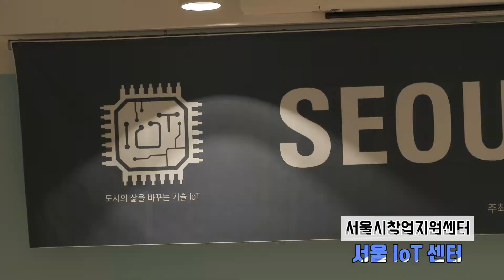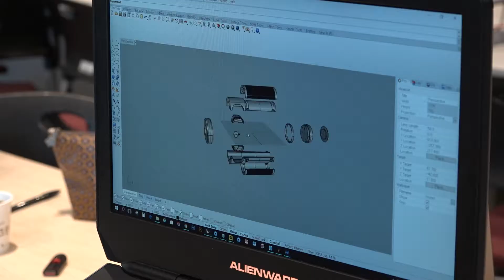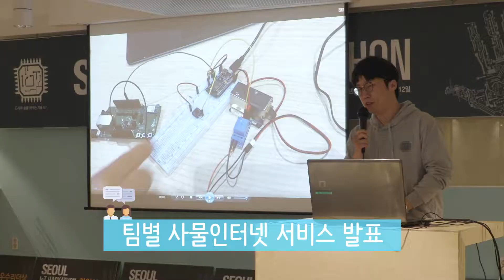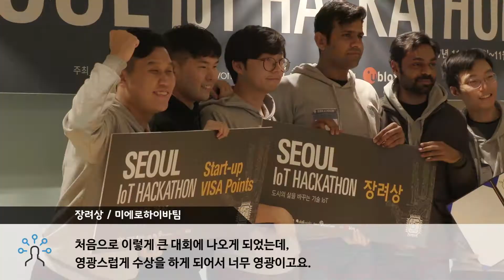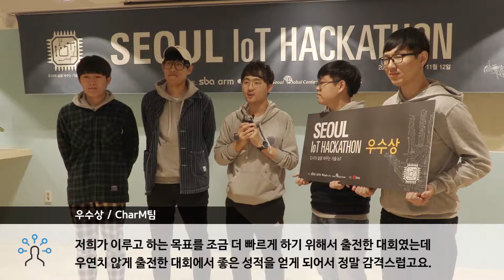서울IoT해커톤 행사스케치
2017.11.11~11.12 2일간 32시간 동안 개최된 서울IoT해커톤의 현장스케치입니다.

자세한 내용 확인하세요.